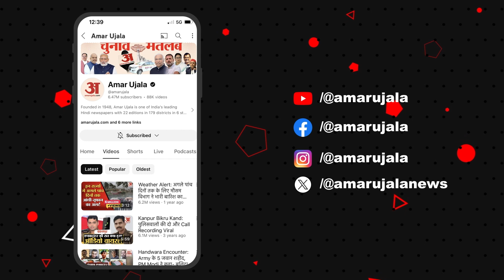Elections 2024: बीजेपी ने राहुल गांधी से पूछे सवाल, 'कर्मा के हत्यारों को क्यों दिये संरक्षण'